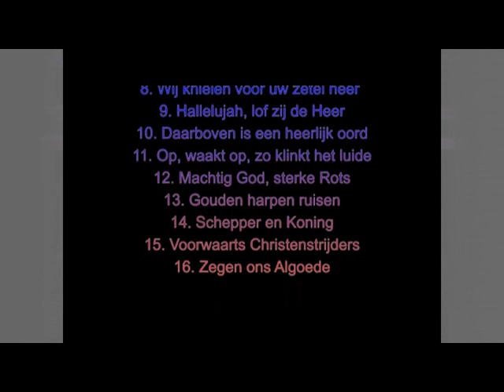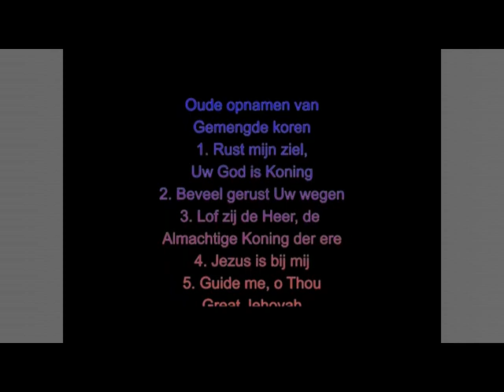‘Opnamen uit de oude doos’ van Gemengde Koren, die ca.50-60 jaar oud zijn. (uit jaren'50 - begin'60)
Op mijn geluidsbanden bevinden zich o.a. prachtige, oude opnamen van
Gemengd(e) Ko(o)r(en), die zo’n 50 à 60 jaar oud zijn.
Een compilatie hiervan heb ik nu gepubliceerd. Het zal ondoenlijk zijn om de
namen van de koren te achterhalen, maar ik hoop dat er tenminste één specifiek
Gemengd Koor te benoemen valt. Het gaat hier om de 1e 3 opnamen van hetzelfde koor, die
mij – ook nog na zo’n 60 jaar – kippenvel bezorgen, zo mooi…..  Het zou goed kunnen dat deze opnamen van één LP afkomstig zijn.
Het gaat om:
1. (op 0:14) Rust mijn ziel, Uw God is Koning
2. (op 2:20) Beveel gerust Uw wegen
3. (op 5:40) Lof zij de Heer, de Almachtige Koning der ere
Naschrift febr. 2023: Tot mijn grote verrassing heb ik de betreffende EP gevonden en aangeschaft;  het betreft 3 opnamen (uit 1964) van Het Maistre Pierre Koor o.l.v. Herman Blekkenhorst met Klaas Jan Mulder aan het orgel.
De overige koren:
4. (op 8:36) Jezus is bij mij
5. (op 14:02) Guide me, o Thou Great Jehovah
6. (op 17:01) Mijn Herder is de Here God
7. (op 20:18) Ere zij aan God de Vader
8. (op 23:14) Wij knielen voor uw zetel neer
9. (op 26:17) Hallelujah, lof zij de Heer
10. (op 28:55) Daarboven is een heerlijk oord
11. (op 31:55) Op, waakt op, zo klinkt het luide
12. (op 33:23) Machtig God, sterke Rots
13. (op 35:58) Gouden harpen ruisen
14. (op 39:39) Schepper en Koning
15.(op 43:03) Voorwaarts Christenstrijders
16. (op 46:22) Zegen ons Algoede